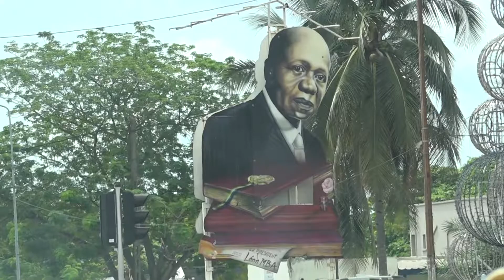STELLES DEGRADATION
Edition d'information